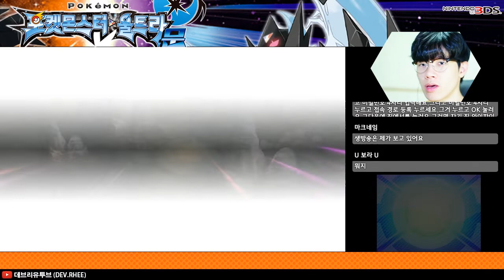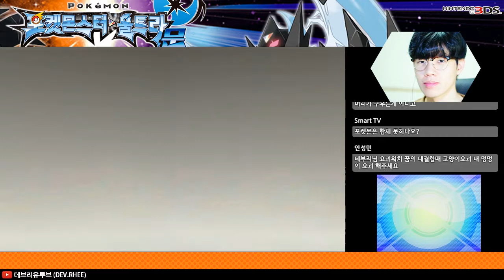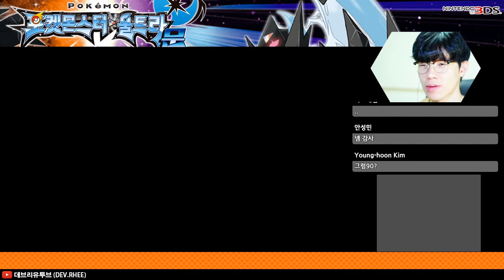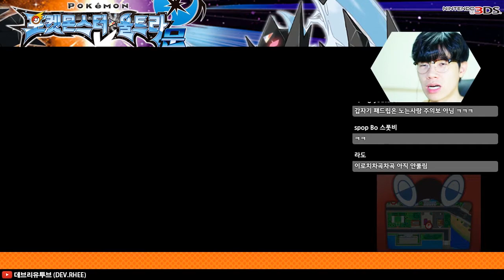[3DS/포켓몬스터 울문]즐거운 사진타임! 즐거운 포토클럽! -11화-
[3DS/포켓몬스터 울문]

즐거운 사진타임! 즐거운 포토클럽! -11화-

영상: 한국어
음성: 한국어
자막: 없음

포켓몬스터
울트라 썬
울트라 문
포토클럽